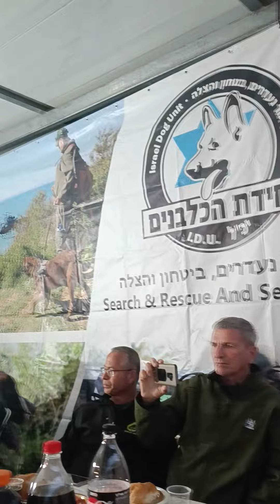היכ"ל ודברי השר שלא מכיר את פעילות היכ"ל - גיפון-נעים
וכולנו תיקווה שגם אתם הגיפאים  והגיפאיות תצטרפו בשנה הבאה - בהנאה "הגיפון-נעים"